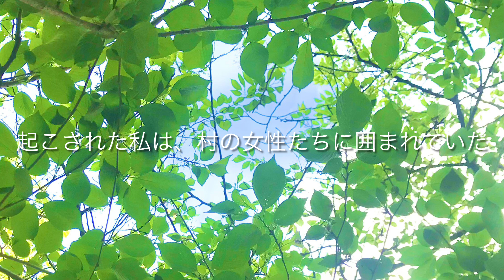あきのケニア記④☆水汲み、畑仕事、ときどき太鼓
ケニアの山奥にある太鼓の村の暮らしをひとつひとつ学び、村人たちとの距離がじりじりと縮まって行く。そんなお話。ジャンベ(アフリカ太鼓)奏者で心理セラピストのSOULKNOCKあきの体験談。

【SOULKNOCK あき】
「本当の音色」で自分自身と
深くつながり、優しい関係を育む
トーン・コミュニケーター@浅草